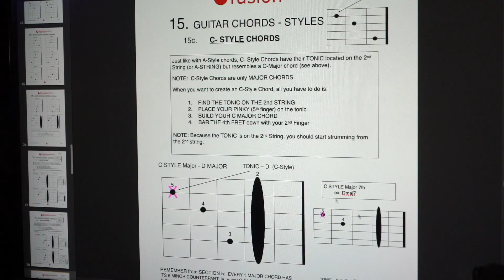LEARN HOW TO PLAY BOTH PIANO AND GUITAR AT THE SAME TIME - Music Lessons with Sami Ghawi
Learn how to play music with Sami Ghawi, Director and main music instructor at artist development company, FUSIONpresents.   Using cutting-edge technology, 4 camera angles and our very own FP Music Theory Handbook, you'll be getting the best possible virtual learning experience!  We want everyone to learn how to speak the beautiful and universal language of music!